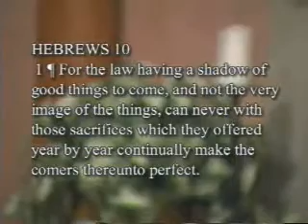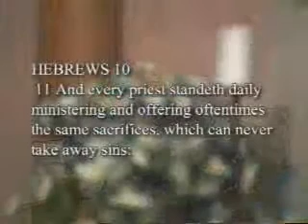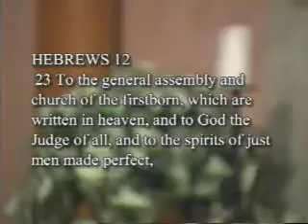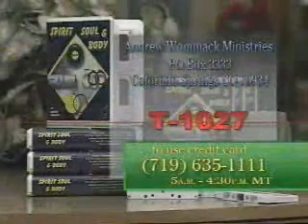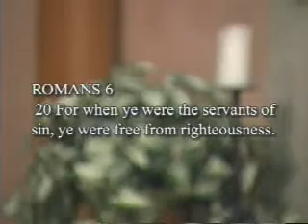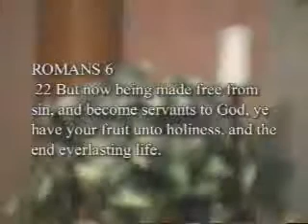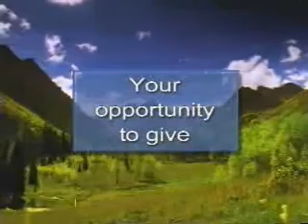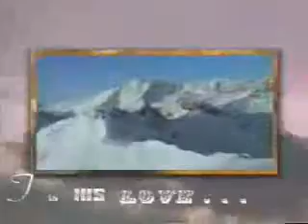Spirit Soul and Body by Andrew Wommack (2000) Part 5